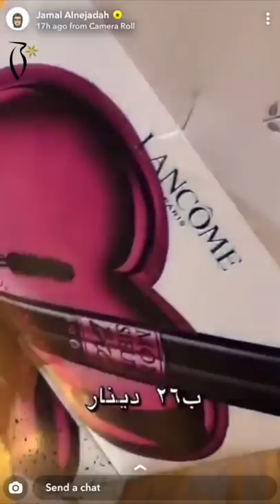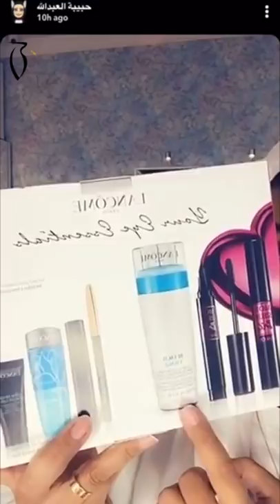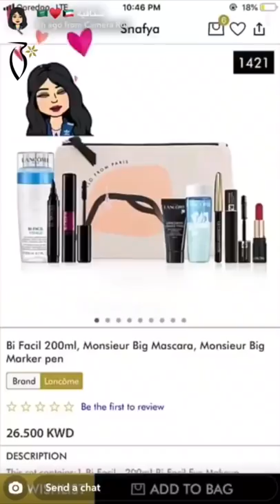Celebrities Coverage on Lancome Set - تغطيه مشاهير بوتيكات على لانكوم ست